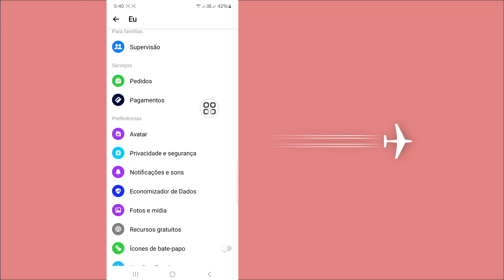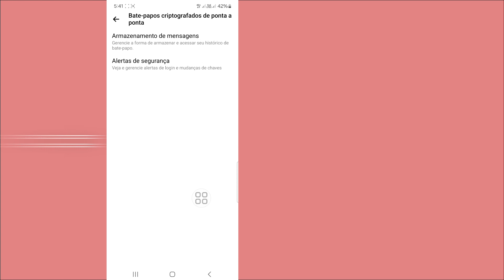Como consertar a falta de sincronização do histórico de bate-papo agora no Messenger (2024)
Hoje vou mostrar como consertar a opção de sincronização do histórico de bate-papo ausente do Messenger agora que não mostra problema.  Assista a este vídeo para saber como consertar a opção de sincronização do histórico de bate-papo ausente do Messenger agora que não mostra problema.

 Aprenda como consertar a opção de sincronização do histórico de bate-papo ausente do Messenger agora que não mostra problema.